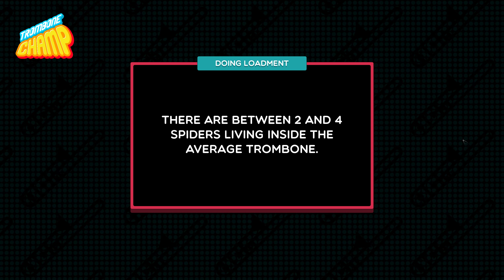Felices Los 4 - Maluma [Trombone Champ Chart]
"Felices Los 4" by Maluma
Autotoot enabled

Song name: Felices Los 4
Song Artist: Maluma
From: Maluma's 3rd studio album F.A.M.E
Charted by: Nengow_Matty

Length: 3:44
BPM: 120
Difficulty: 3.4